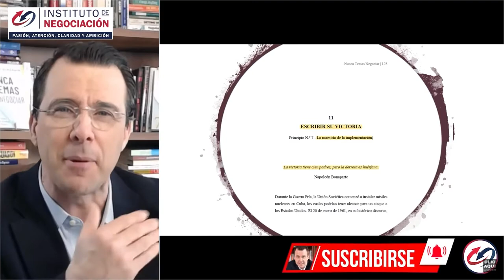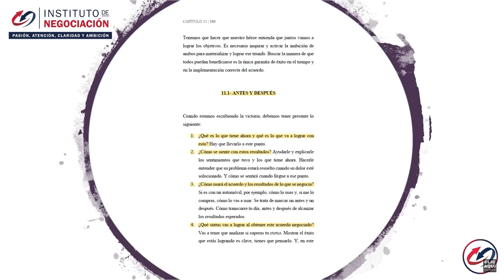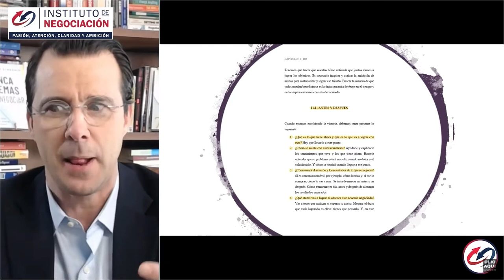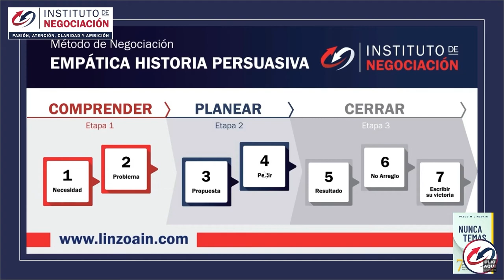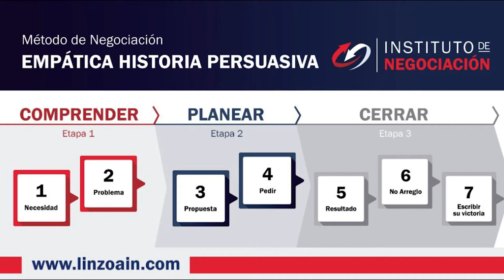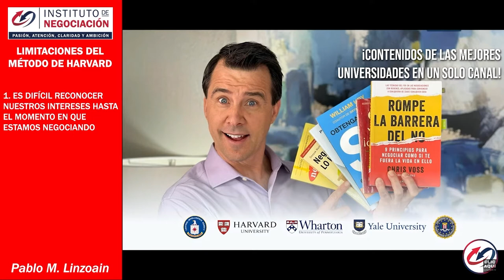IMPLEMENTAMOS NUESTRA PROPUESTA DE ACCIONES -Cómo Funciona La Percepción De Valor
👉🏻 El destacado experto internacional en negociación, Pablo M. Linzoain, muestra IMPLEMENTAMOS NUESTRA PROPUESTA DE ACCIONES -Cómo Funciona La Percepción De Valor

Obtené tu copia de mi libro